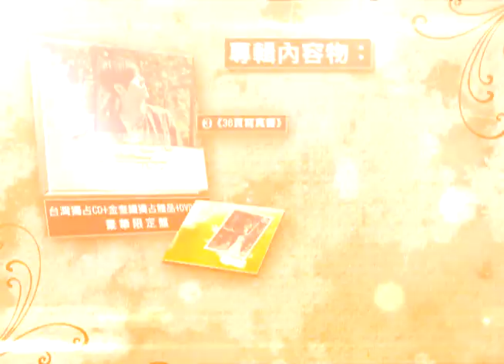金奎鐘 最新韓語迷你2輯《珍重再見 MEET ME AGAIN》台灣獨占豪華限定盤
韓國天團中心主唱 金奎鐘
最新韓語迷你2輯《珍重再見 MEET ME AGAIN》
台灣獨占CD+金奎鐘獨占贈品+DVD影音豪華限定盤
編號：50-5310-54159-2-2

★韓國首席天團SS501中心主唱金奎鐘入伍前獻給所有豌豆公主最誠摯真心的個人最新韓語迷你2輯"珍重再見MEET ME AGAIN"！
★金奎鐘在入伍前，為感謝從SS501出道到現在陪他走過7年的豌豆們所給予滿滿的愛，他透過"珍重再見MEET ME AGAIN"向歌迷表達他心底最不捨的真情告白！
★首支主打、懇切感人心意的暫別曲「珍貴的人」，由曾替RAIN寫出「挽留你的歌」作詞作曲家Tae Wan擔綱創作，以木吉他揭開歌曲序幕、奎鐘溫柔感性的嗓音唱出不捨與戀人分開的傷痛情感！
★台灣獨家企劃贈送金奎鐘獨占贈品！（設計中，敬請期待）
★DVD收錄：「珍貴的人」中文字幕MV 、奎鐘入伍前特別為台灣歌迷錄製的特別影像！

CD曲目：
01. 珍貴的人
02. One Luv
03. 謝謝你(Feat. ThanKYU)
04. 珍貴的人 (演奏版)

DVD曲目：
01. 「珍貴的人」中文字幕MV
02. 奎鐘入伍前特別為台灣歌迷錄製的特別影像
DVD資訊：NTSC全區

※以上所有產品內容與設計皆以最後實物為主※

7/27 開始搶購 8/17全台正式發行

注意！
【"許金金買三送三"限時限量贈獎活動】
凡購買三人專輯各一版本 (共需購買三張專輯,不可重複版本），將三張專輯分別內附的三張贈獎卡寄回華納音樂即可免費獲得許永生＋金亨俊＋金奎鐘個人巨星海報各一張

尺寸: 42CM X 30CM
材質: 紙
活動期間 : 8/17-8/31止
贈品寄送日期 : 9月17日當周開始陸續寄送

注意：
(1) 必須同時購買三人專輯任一版本（版本不可重複）共三張專輯才能參加本活動
(2) 消費者毋須負擔任何郵寄費用，贈品將以免費寄送方式送達。
(3) 此活動僅限台灣消費者參加，恕不寄送至海外